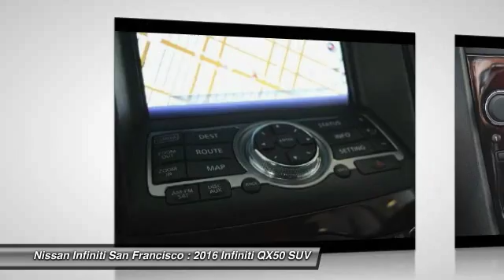2016 Infiniti QX50 San Francisco CA 2496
2016 Infiniti QX50  - Stock#: 2496 - VIN#: JN1BJ0RR7GM268394

Check out this 2016 Infiniti QX50.